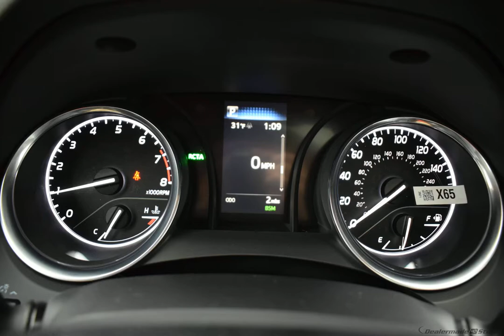2020 SUPER WHITE Toyota Camry 4dr Car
New 2020 SUPER WHITE Toyota Camry 4dr Car SE EA20 BLACK